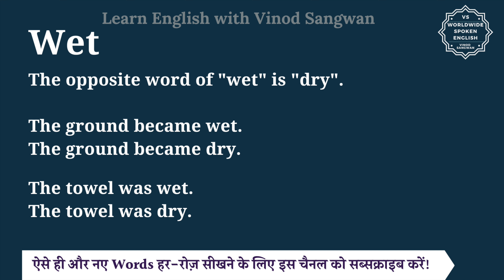Wet ka opposite word kya hota hai | opposite of Wet in English and hindi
In this video you will learn opposite word of Wet with few example sentences.

Let’s learn Meaning and opposite word of Wet in detail.

The opposite word of ""wet"" is ""dry"".

The ground became wet.
The ground became dry.

The towel was wet.
The towel was dry.